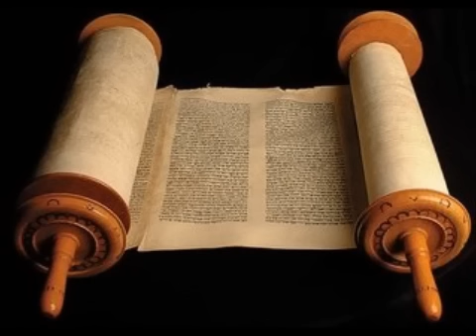Provérbios 23 - Cid Moreira - (Bíblia em Áudio)